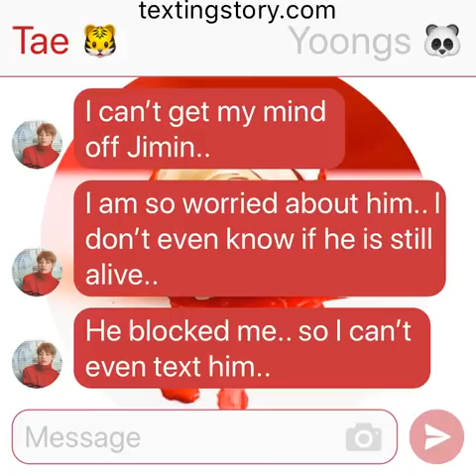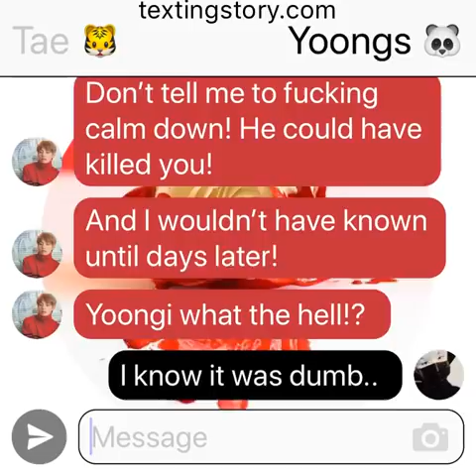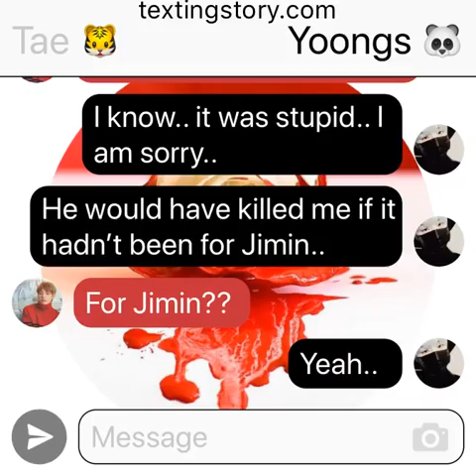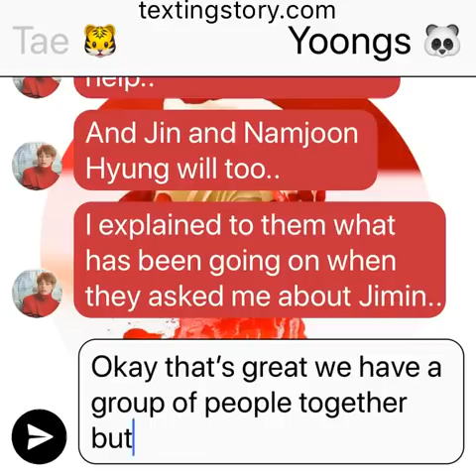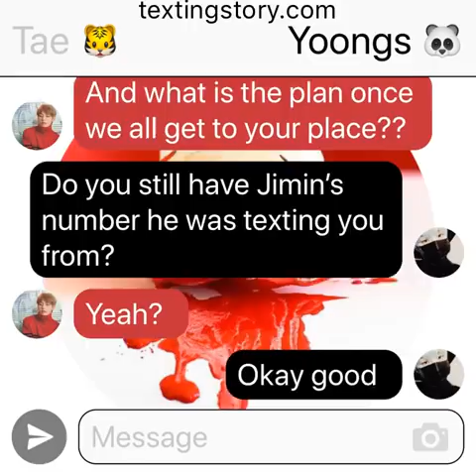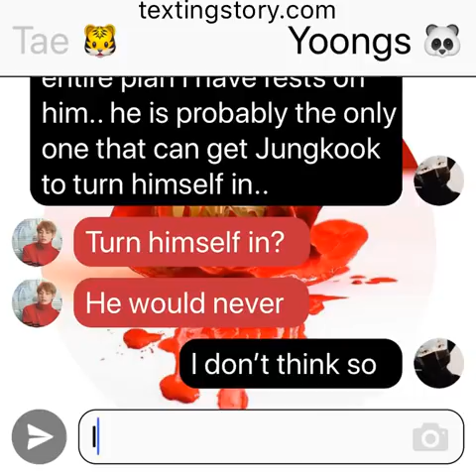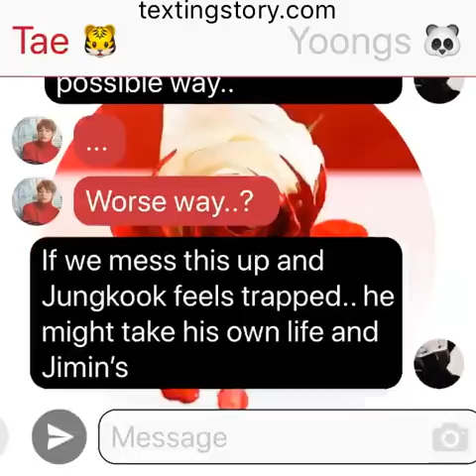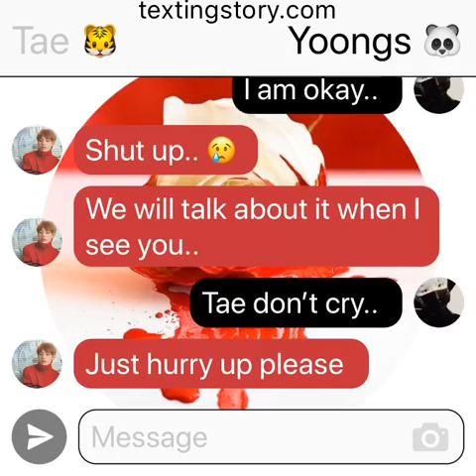WasteItOnMe: (Jikook Texting Story) EP69 “A plan?”